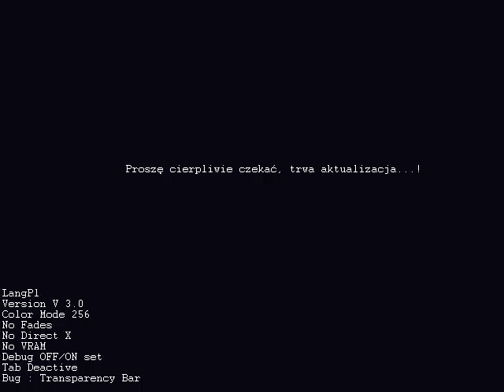Gra Myster Muszel 2 Etap 2